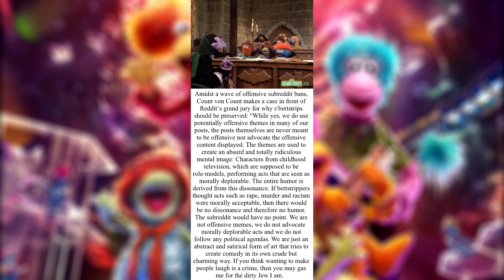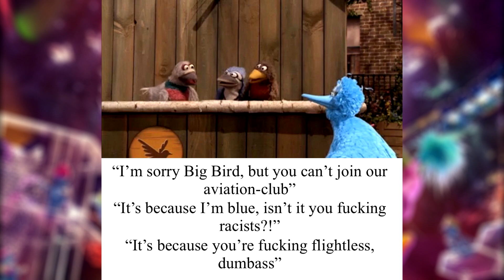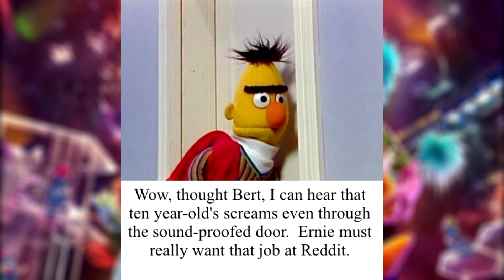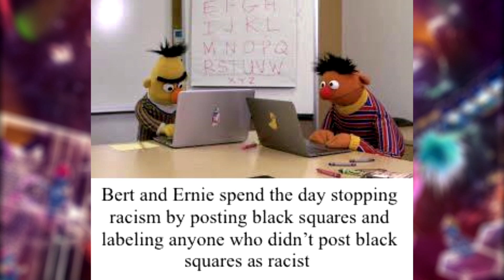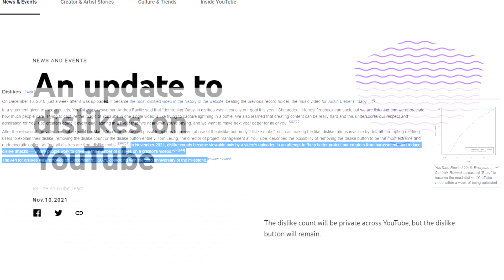r/bertstrips / Bert Strips Top Posts 3: Third Times the Racism (Christmas Special)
It has become a channel tradition at this point, to be as offensive as possible on Christmas.